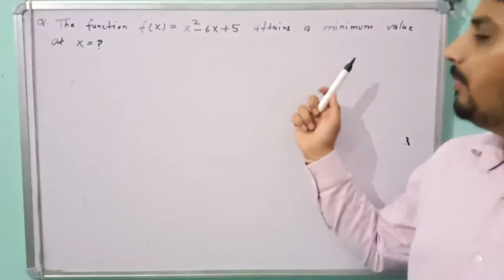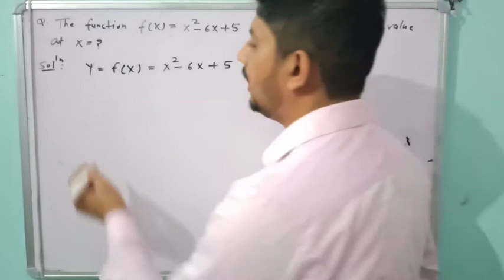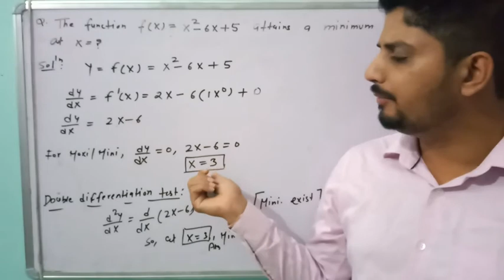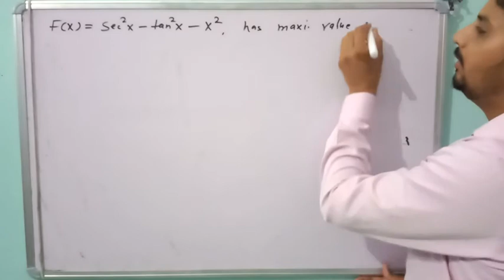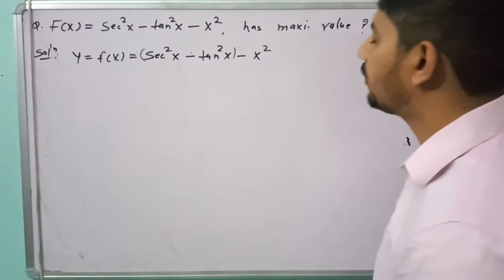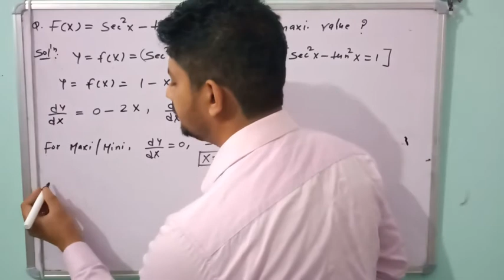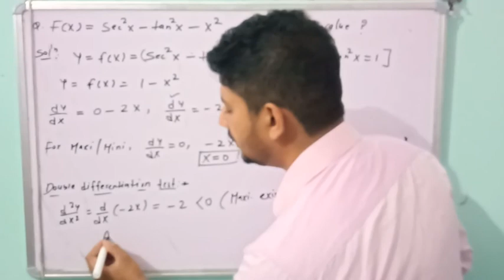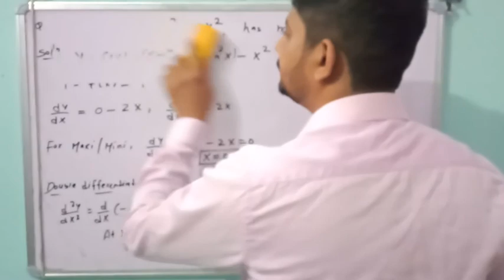Some basic mathmatical tools lecture 12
Problems on Maxima and minima